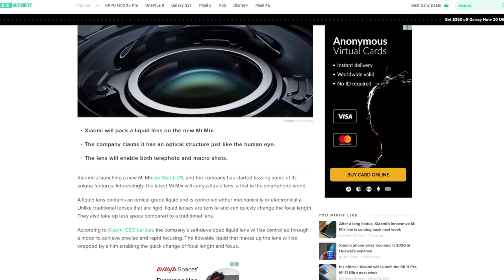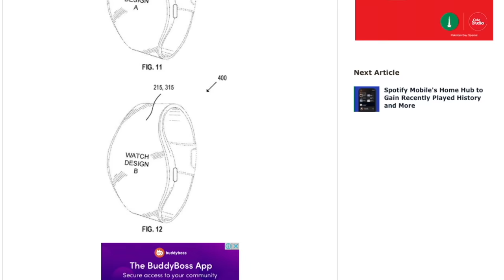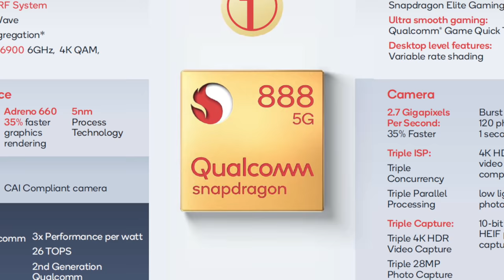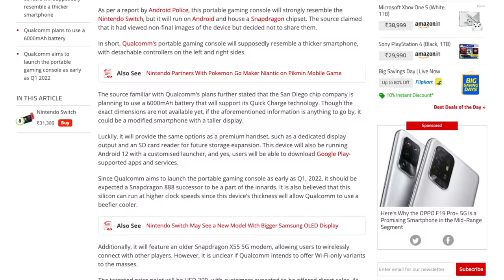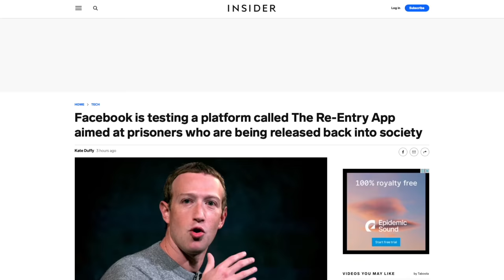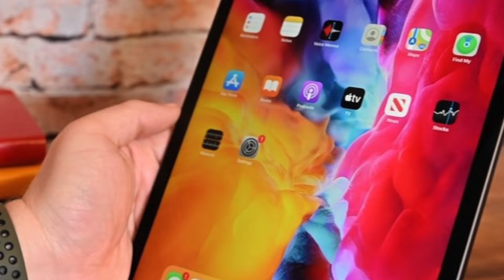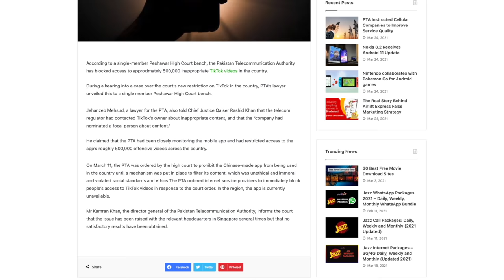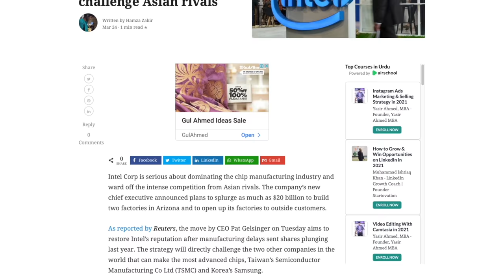Mi Mix Liquid Lens,GT NEO,iQOO Z3, Apple Watch Curved Display, Qualcomm Console | VWSExtra Ep 30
00:52  The new Xiaomi Mi Mix will be the first smartphone to pack a liquid lens
02:51  Apple Researching Totally Redesigned Apple Watch With Wrap-Around Display
03:51  Realme GT Neo Final Fantasy Colour and 64-Megapixel Primary Sensor Teased, Tipped to Come With 120Hz Display
05:37  Elon Musk says people can now buy a Tesla vehicle using bitcoin
06:48  Qualcomm Planning to Launch Nintendo Switch-Like Android Gaming Console Report
09:19   Facebook is testing a platform called The Re-Entry App aimed at prisoners who are being released back into society
10:49  iOS 14.5 Beta 5 References Unreleased 'A14X' Chip Rumored for iPad Pro
12:14  iQOO Z3 will come with 120Hz screen and 55W charging, company shares camera samples
13:13  Tiktok Videos blocked Over 500,000 videos blocked by PTA
14:37  Intel to spend $20 billion on chip plants in bid to challenge Asian rivals